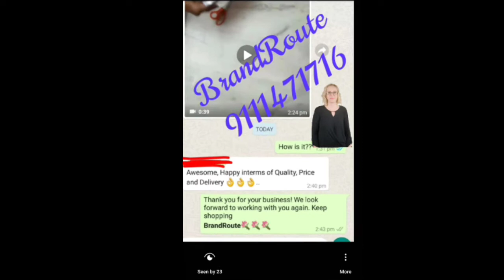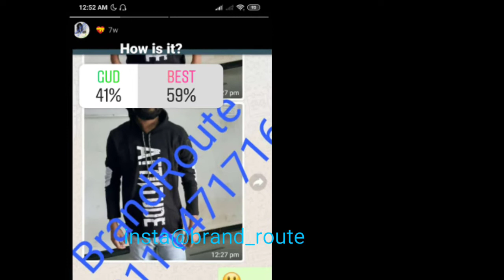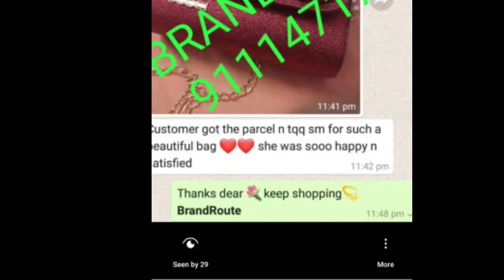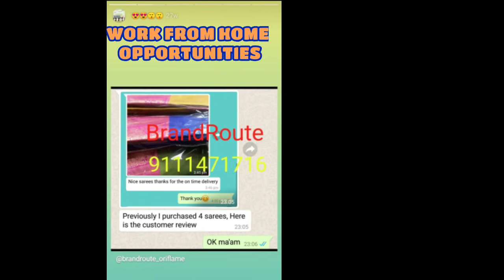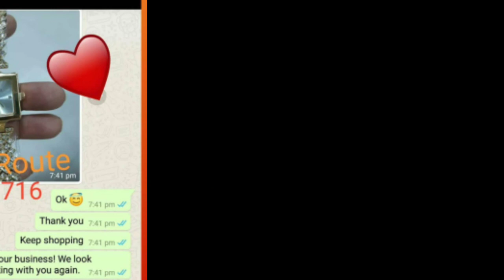BrandRoute ,,. enterpreneur gwalior wofkfromhome zeroinvestment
BrandRoute is a startup for all the high quality products with reasonable prices & COD also available in all over India with many work from home opportunities with zero investment.

For more info. Whtsapp us at 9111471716,😍😍